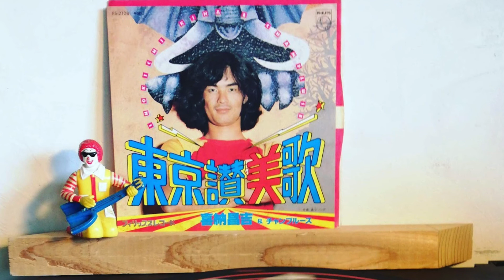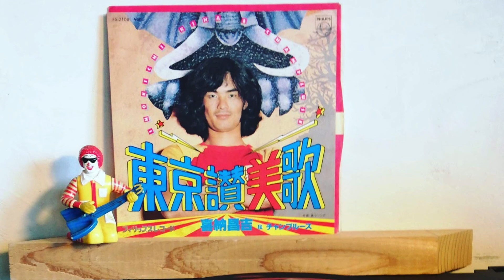【OBK】喜納昌吉＆チャンプルーズ - 島小ソング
■OBK186■
喜納昌吉 ＆ チャンプルーズ
 島小ソング c/w 東京讃美歌
*1978 / FS-2108 / PHILIPS
*作詞・作曲：喜納昌吉、編曲：矢野誠